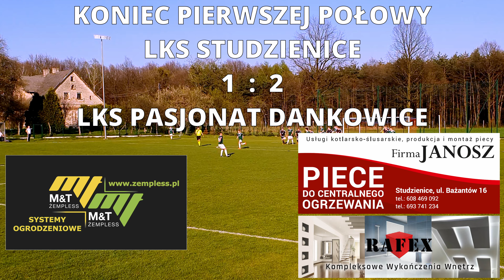LKS Studzienice - LKS Pasjonat Dankowice, 22.04.2023 - Kolejka 21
Skrót meczu w Bielskiej lidze okręgowej pomiędzy drużynami LKS Studzienice a LKS Pasjonat Dankowice.